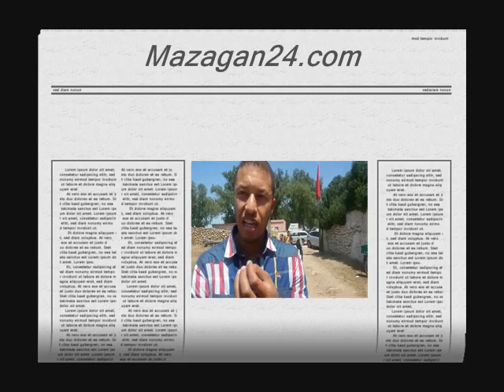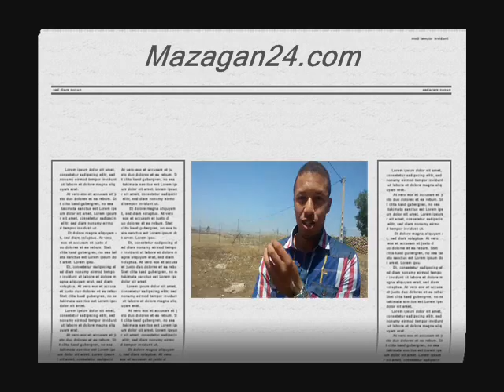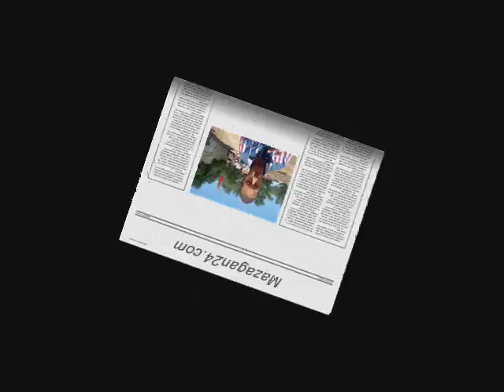interview avec un jeune éleveur de cailles de Meknes